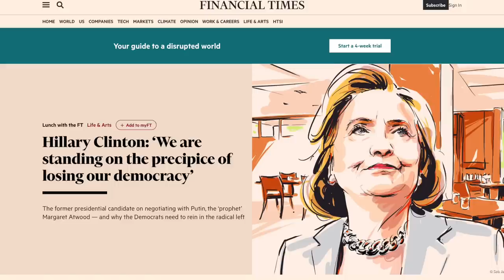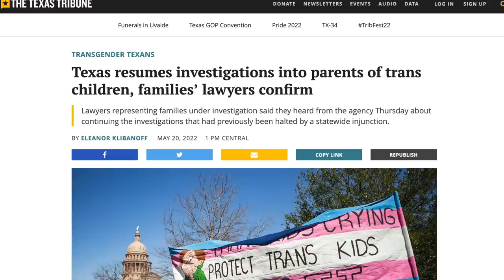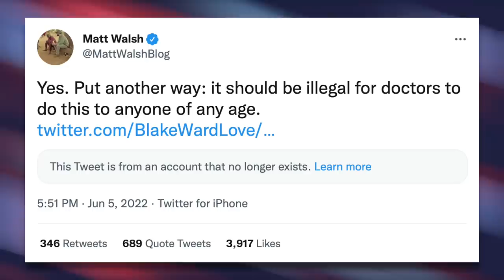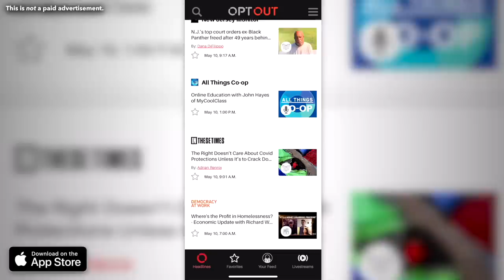Hillary Clinton Wants to Throw Trans People Under a Bus to Save Democracy